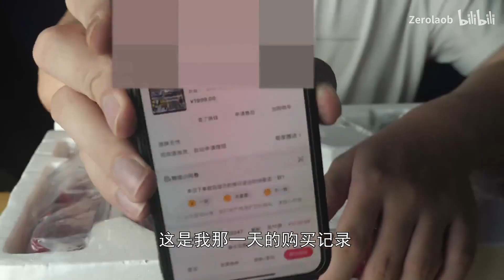我居然花了1700块钱买了个假面骑士CSM福袋开箱！？【Zerolaob】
请注意，本视频完全符合YouTube社区准则，没有任何违规行为。 我居然花了1700块钱买了个假面骑士CSM福袋开箱！？【Zerolaob】
大家好，我是零度
爱生活，更爱玩具！
谁说爱玩具就不成熟？男人至死是少年！
我每天会在这里分享各种新奇古怪的玩具测评~
假面骑士系列，奥特曼系列应有尽有
圆你少年时的一个梦，
感兴趣就快订阅Zerolaob吧~